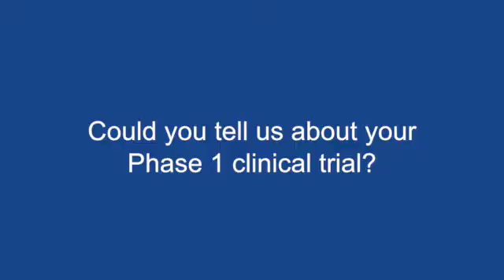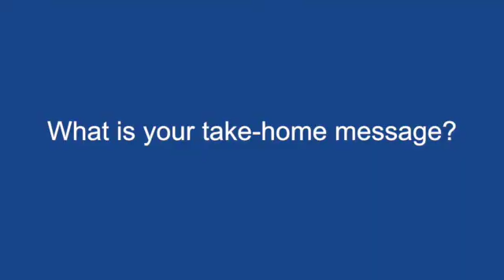STING in tumour microenvironment leads to potent & systemic tumour regression & immunity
Dr Thomas Dubensky speaks with ecancertv at AACR 2016 about ADUS100, a STING inhibitor, to treat cancer in mouse models, with human trials coming soon.

Stimulator of interferon genes (STING) has key functions in host immunity, stimulating interferon secretion, recruiting a host of other immune cells, and Dr Dubensky additionally reports some links to autoimmune disease.

Having elucidated dose response curves in previous models, he outlines aspects of upcoming trials, including STING-mediated interferon β transcription in melanomas and cancer types to target.

A potential outcome of targeting STING pathways is to stimulate inflammatory responses in the microenvironment, which could be a further target of checkpoint inhibition.